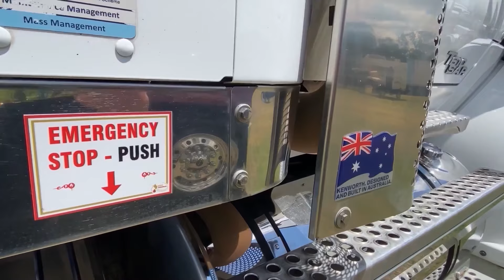Inland Petroleum Truck Spotting